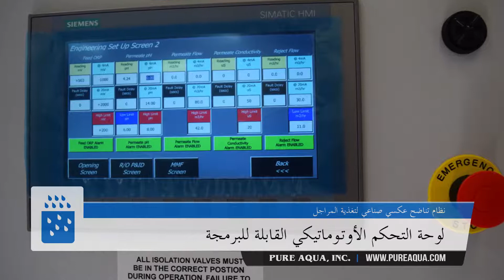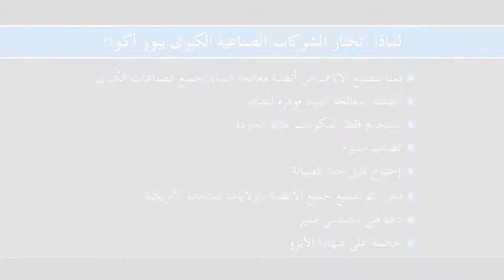نظام تناضح عكسي صناعي لتغذية المراجل 40 متر مكعب فى الساعة | جواتيمالا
محبس كهربائي للمياه المغذاة
مضخـة الضغط العالي من الفولاذ الذي لا يصدأ
GF أجهزة القياس صناعة
لوحة التحكم الأوتـوماتيكي القابلة للبرمجة
316L أنابيب و مواسير من الفولاذ الذي لا يصدأ